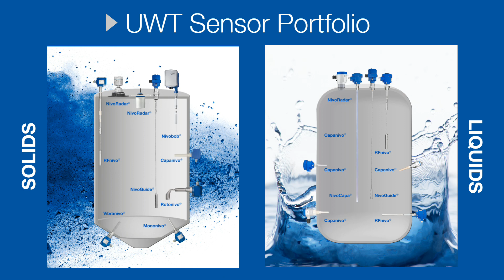Level Measurement Technology in Ship Industry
High-quality measurement technology of vibration resistant UWT sensors on board of dredging boats, tankers or yachts with high temperature and corrosion resistance ensure long-lasting level and interface measurement on the high seas. Whether in list or draft control systems, pool water, cargo and equalization tanks as well as oil tanks.